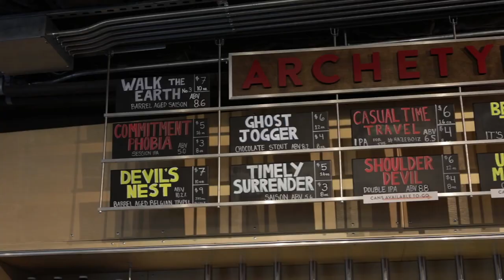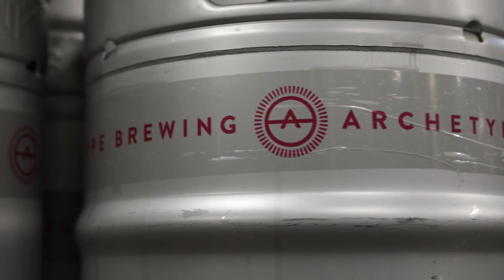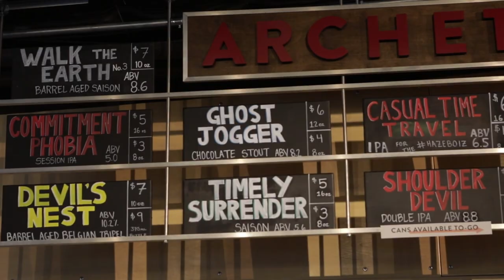Brewing with Alternative Grains (Oats, Rye, Spelt, Wheat, and Others)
Archetype Brewing Cofounder Steven Anan goes through oats, rye, spelt, wheat and other alternative grains, highlighting:

- Impact on flavor, beer, mouthfeel, and appearance
- Recipe formulation - Percentages, purpose of each ingredient
- Biological influence
- Milling
- Step mashes
- Brewing methods